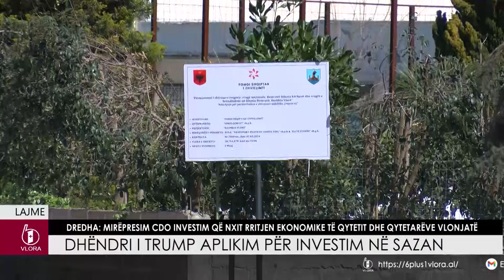Dhëndri i Trump aplikim për investim në Sazan. Dredha: mirëpresim çdo investim...